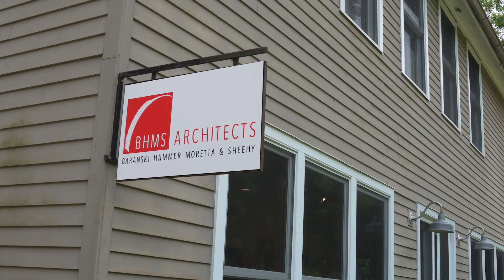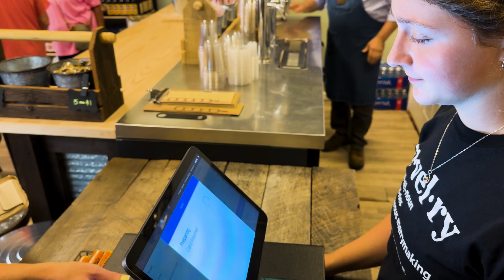Jim Baranski, Owner, BHMS – The Community Impact of JCE Co-op’s Reliable, High-Speed Internet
More than 6,500 of JCE Co-op’s 19,000 members receive the co-op’s broadband service. Within five years, the co-op plans to add 1,500 miles of fiber to its current 1,200 miles and sign up 10,000 to 15,000 more subscribers, many of whom may be new to Galena and new to co-op membership.